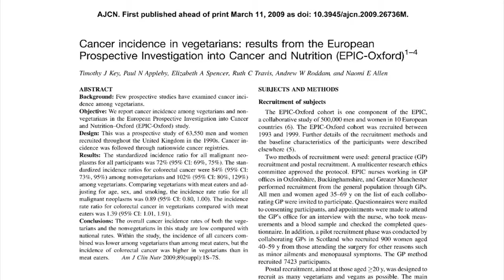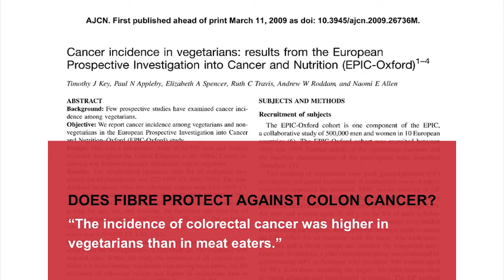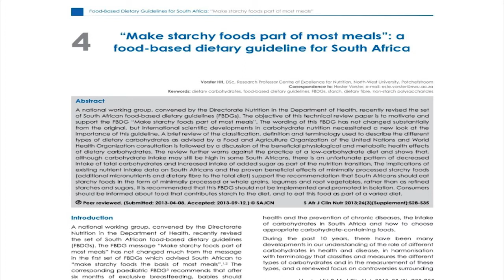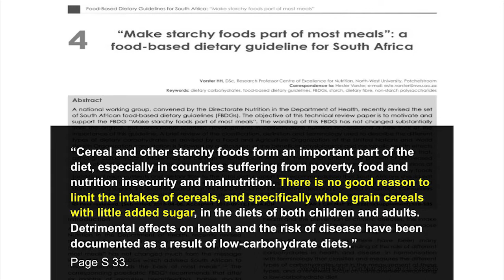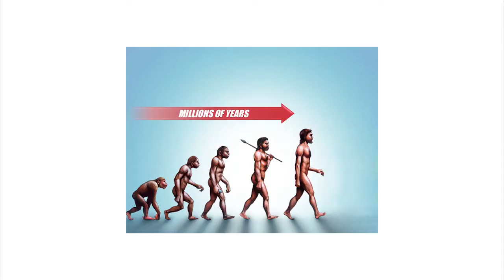Current Dietary Guidelines for Infant Feeding continued - Part 34